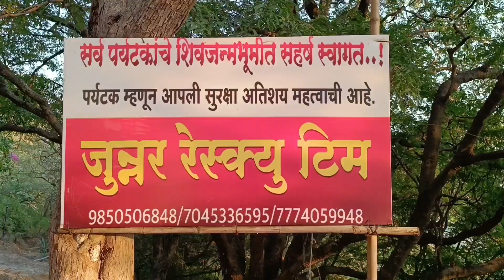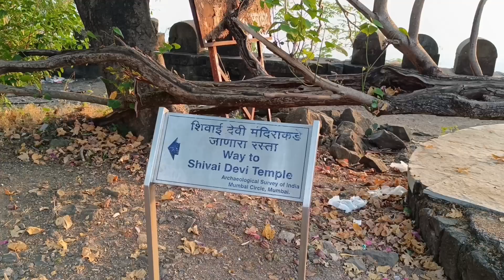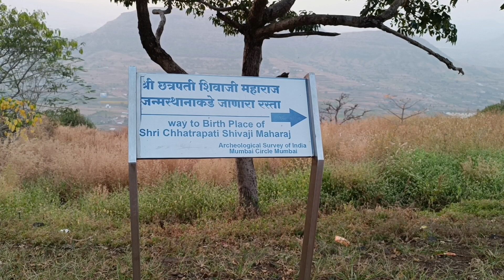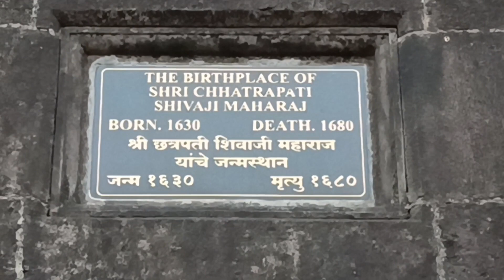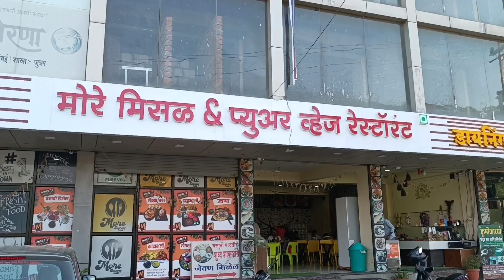छत्रपती शिवाजी महाराजांच जन्मस्थान | शिवजन्मभूमी - जुन्नर | Shivneri Fort - Junnar